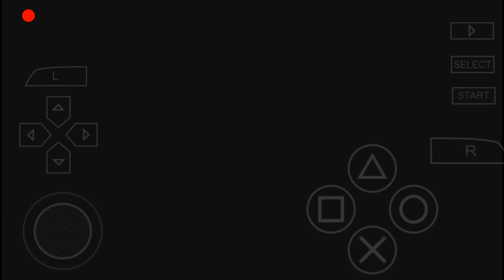Classic Netherland VS Classic Argentina PES 2017 PSP